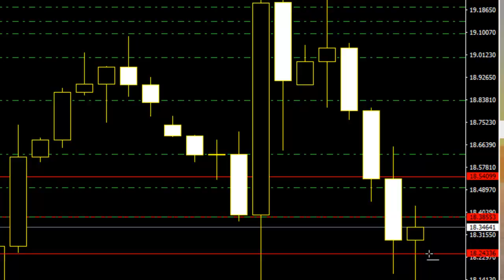2016 JULY USDJPY alert